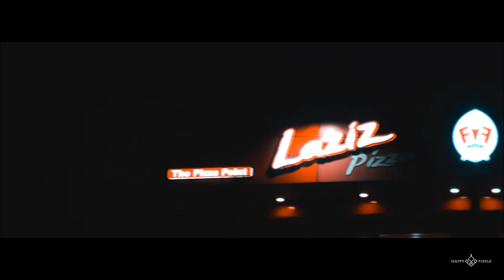| Happy Pixels Crew | Bongaigaon In Motion | A Short Film |